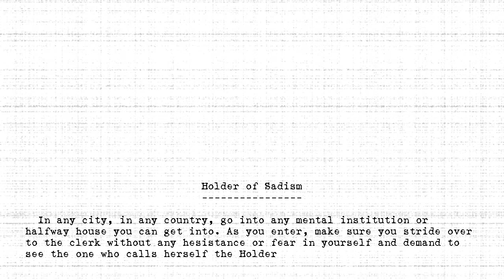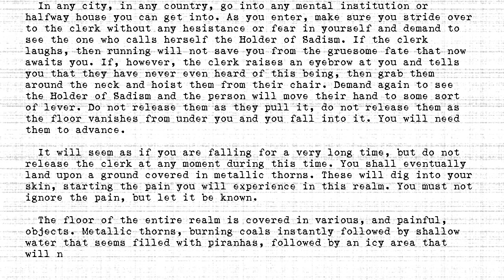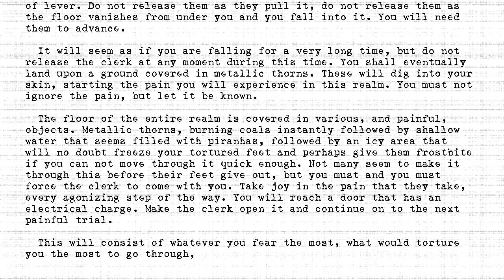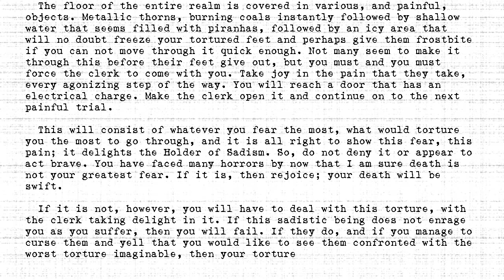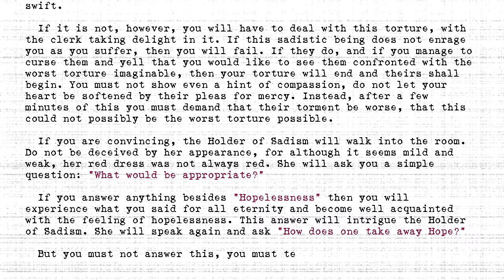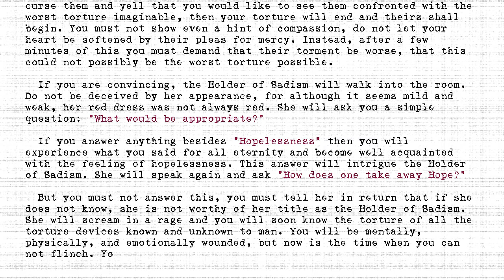The Holders - #366 - Holder of Sadism